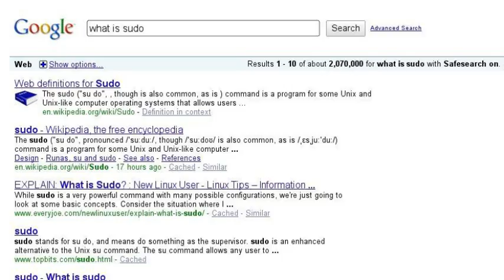Linux from beginning to addiction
That can happen to you